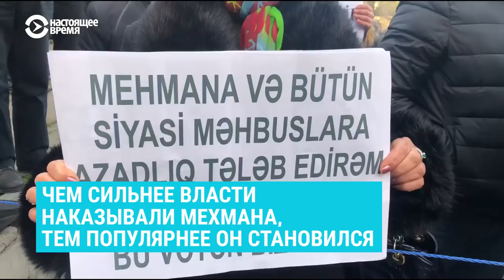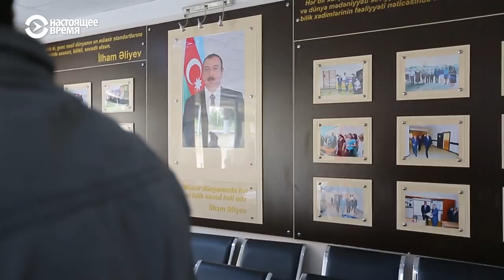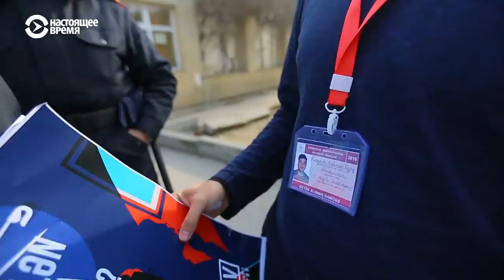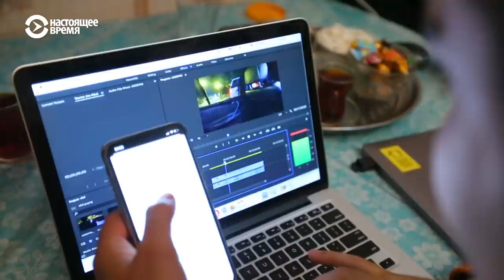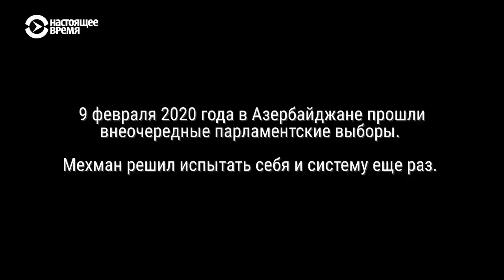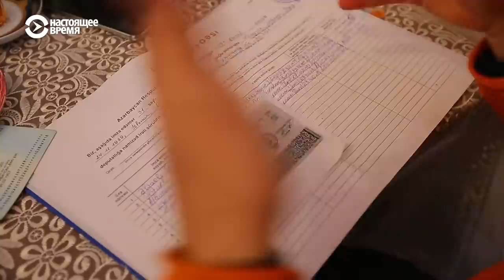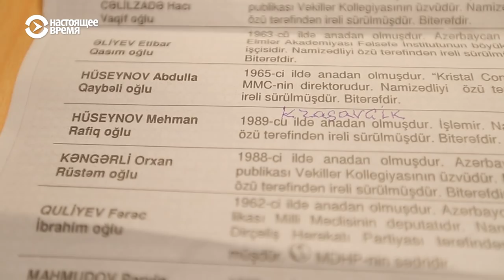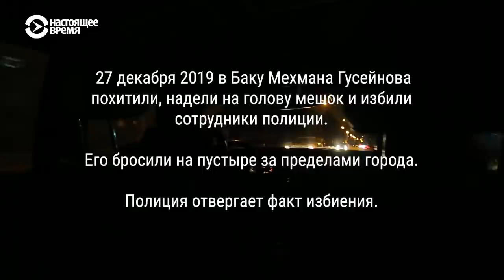КАНДИДАТ. Блогер Мехман Гусейнов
Если вы считате, что выборы в авторитарной стране унылый, лишенный всякой интриги процесс, не спешите с выводами. Герой этого фильма, популярный блогер Мехман_Гусейнов доказывает, что даже смертельно скучный сюжет формирования карманного парламента можно переделать в захватывающую детективную историю.